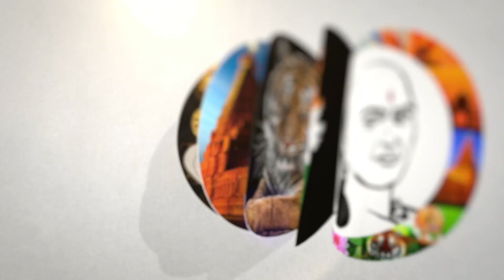DMK என்னும் தீயசக்தியை ஒழிப்போம்?கொந்தளித்த Annamalai | Speech in duraiyur | En mann en makkal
சாணக்யா!